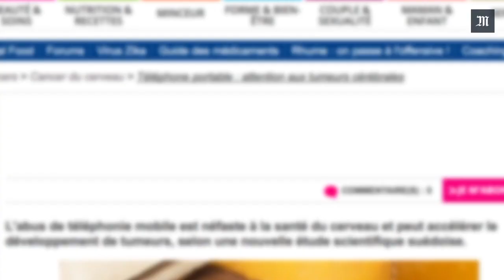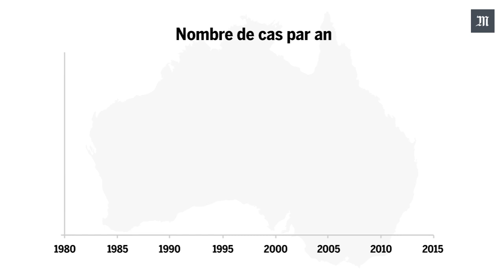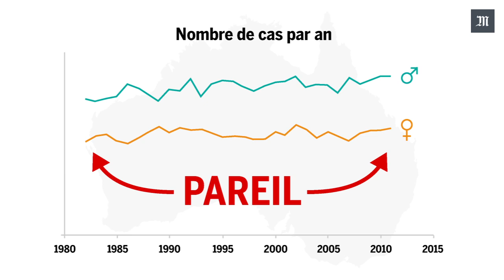Le téléphone est-il mauvais pour vos testicules?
Si l'on en croit plusieurs articles de journaux et des publicités pour des caleçons « anti-ondes », le téléphone portable donnerait le cancer du cerveau et réduirait la fertilité des hommes. Alors faut-il s'inquiéter?